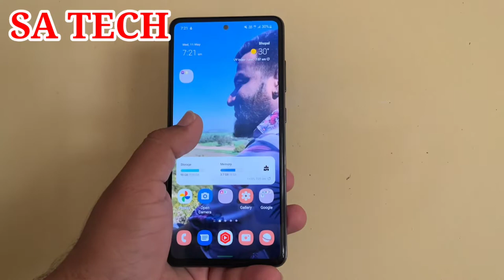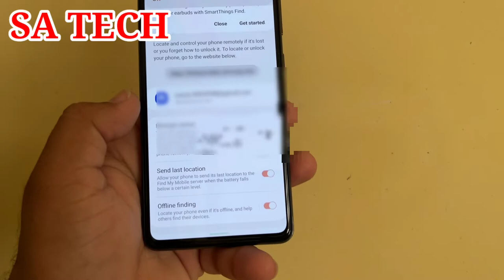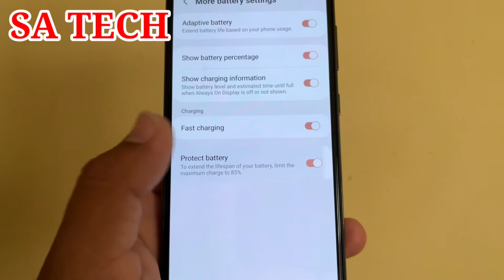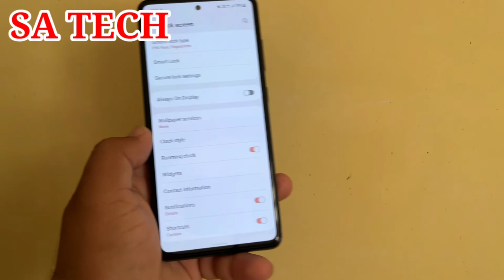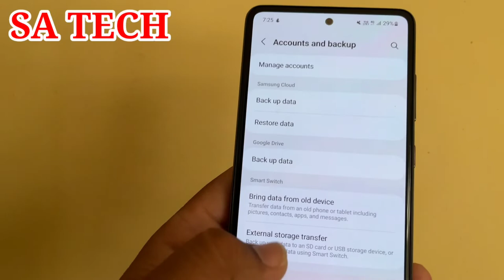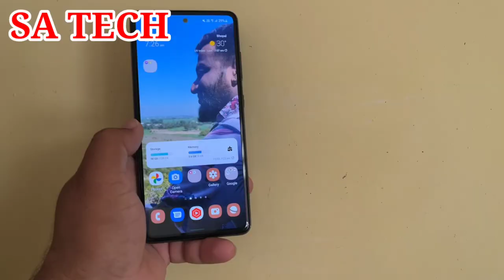First 5 Things to do in your New Samsung Galaxy